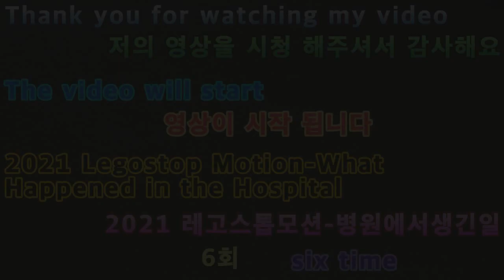2021 05 06 2021레고스톱모션 병원에서생긴일6회 6 times a day at Legostop Motion Hospital 2021.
안녕하세요구독자&시청자(골드님)들미시카에요반갑습니다저의채널에방문해주셔서고맙습니다이번영상은바로2021새해첫레고스톱모션병원에서생긴일6회입니다오랜만에만든레고스톱모션애니병원에서생긴일은스릴러와범죄액션이합쳐진느낌으로만들어본스토리에요앞전에보여드린일상속이야기는공포와스릴러가합쳐진느낌으로만든스토리다보니이번스토리와다를수있어요
이번스토리는스릴러와범죄액션이합쳐진느낌으로만들다보니나름답답하게느껴지실수있으실꺼에요그래도마지막까지긴장하시고재밌게지켜봐주세요그럼편하고재밌게시청해주세요고맙습니다저의영상이재미있으셨다면구독&좋아요&알림설정을하셔서새로운비디오를시청하세요저의또다른채널인카카오TV Misika(미시카)채널도많이방문해주시고시청해주세요저의랜선아빠이자한국아빠님을소개할께요현재이분은DadASMR(아빠ASMR)과다양한분야를하고계세요ASMR이란백색소음으로자율감각쾌락반응으로뇌를편안하게해주고심리적으로안정을주는소리에요예를들어물소리&바람소리가대표적이에요한국아빠님을검색하셔서영상을보시고재미있으시다면구독을눌러주시고알림설정도해주세요감사합니다네이버TV
Nice to meet you.Thank you for visiting my channel.This is the 6th episode of the first Lego Stop Motion Hospital in 2021.What happened at Legos Stop Motion Annie Hospital in a long time feels like a combination of thriller and criminal action.This is the main story. The previous daily story is a story of horror and thriller combined, so it can be different from this story.This story feels like a combination of thriller and criminal action.You'll feel a little bit frustrated.Still, please stay on your toes until the end and enjoy watching.Then please watch comfortably and enjoyably.Thank you. If you enjoyed my video, please subscribe and like it.& Set notifications to watch new videosPlease visit my other channel, Kakao TV Misika and watch it.Let me introduce my online dad and Korean dad.He is currently working in a variety of areas with Dad ASMR.ASMR is a white noise that comforts the brain and psychologically stabilizes the brain by responding to autonomous sensory pleasure.For example, the sound of water and wind is typical.Search for your Korean dad, watch the video, and if it's fun, please subscribe and set the notification.Thank you.